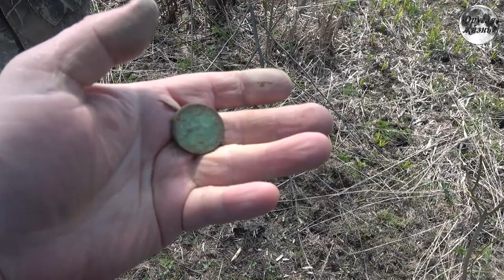Поиск старины в царстве клеща.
Повторение мать ученья. Вернулись на место из предыдущего видео. Попытались зайти в лес. Что из этого вышло,
смотрите в новом ролике. Сезон 2022 года.

ВАЖНО!-- Заявляем, что все видео являются постановочным. Все сделано в развлекательных целях и для привлечения

зрителей на канал.

Наше музыкальное творчество:
группа Эхо на Youtube: